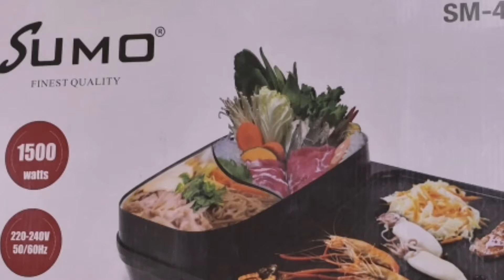Sumo# Electric Grill & Hot Pot Steamboat 2 Temperature Controller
Features
- Thermostat with 240 C (Max)
- Temperature Abjustable Knop
- Non Stick Coating
- Confortable Ifting Handle
- Easy Storage and Durable
-Energy Saver and Esay To Clean
- 220-240V  50-60Hz  1500W